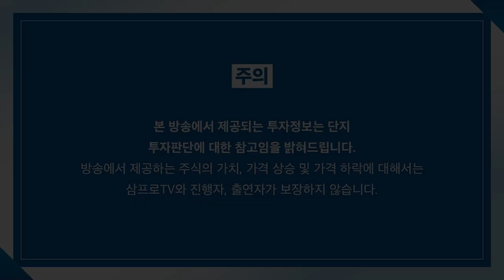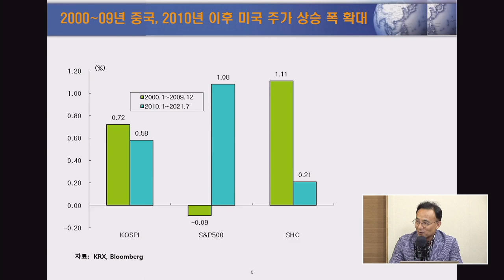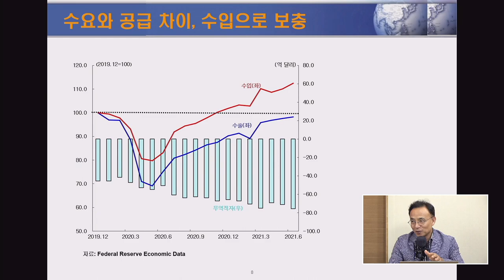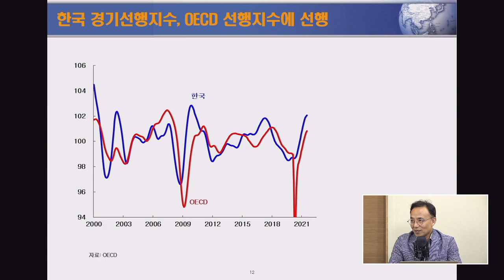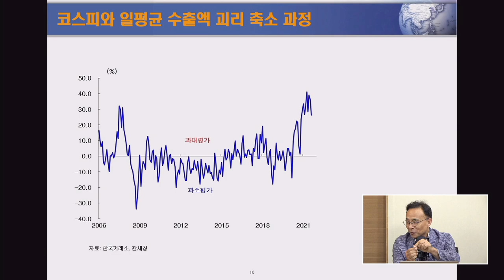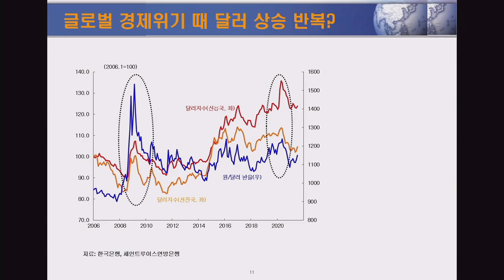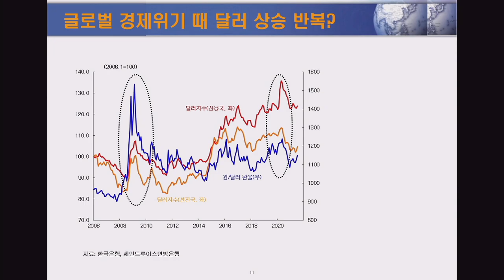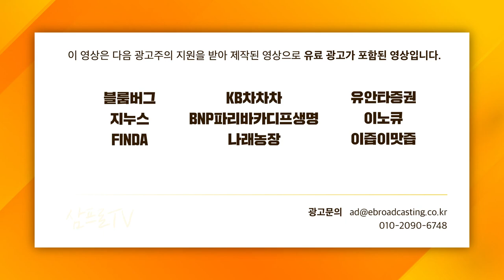[심층 인터뷰] 미국의 대내외 불균형 확대, 한국에 기회될까? f. 서강대 경제대학원 김영익 겸임교수